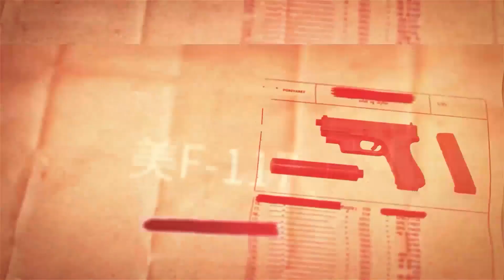【台灣自研超級攻擊機出世】F-14熊貓戰機護台領空三十年，世界最優秀三代戰機，因全球無敵而退役，美國至今無法仿製！台灣